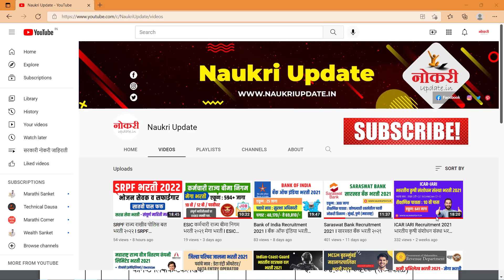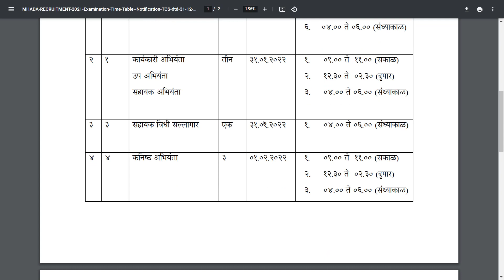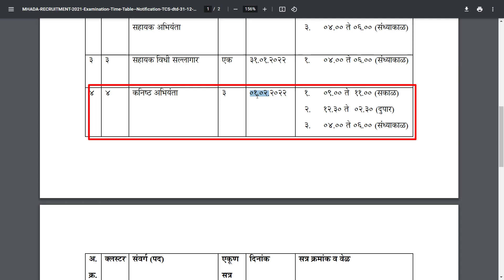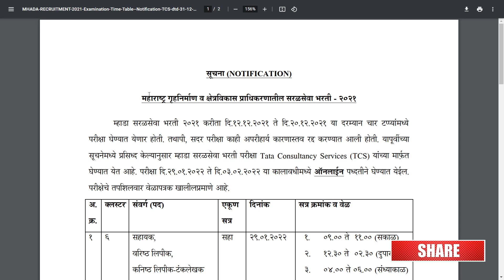म्हाडा परीक्षा नवीन वेळापत्रक जाहीर l MHADA Exam Latest Update l MHADA Exam Hall Ticket 2022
म्हाडा भरती,
म्हाडा भरती 2021,
म्हाडा भरती अभ्यासक्रम,
म्हाडा भरती पेपर,
म्हाडा भरती प्रश्नपत्रिका,
म्हाडा कनिष्ठ लिपिक पेपर,
म्हाडा कनिष्ठ लिपिक syllabus,